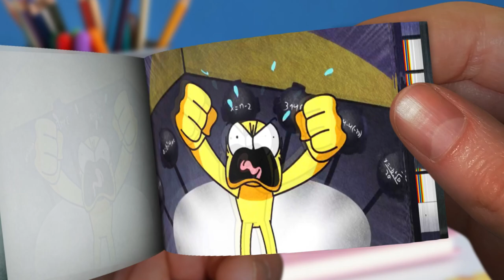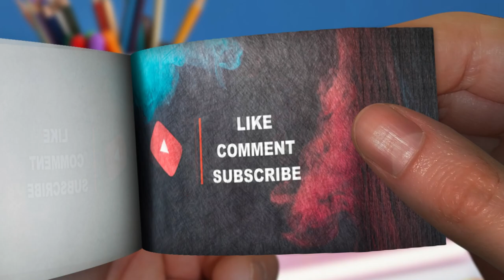Poppy Playtime Chapter 2 Retold - Summary to Watch Before Chapter 3 | Flip Book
Credits:

My Game: Fera Animations: Poppy Playtime Chapter 2 Retold - Summary to Watch Before Chapter 3 - Fera Animations

How I create Flip Books:
I worked on this video for over 8 hours. Flip Book consists of more than 2000 frames that need to be manually processed. This is a very complex process that takes a lot of time and effort. I use Photoshop to create the frames, and Vegas Pro to render all frames.
Flip Books, created by me, is a digital animation that gives a new look to the familiar paper Flip Books.
There is no intention of infringing on anyone's intellectual property. This is not intended to defraud anyone. On the contrary, it is intended to give fans a taste of what the film may be like, and also to popularize the film.
Animated Flipbooks are intended to provide minimum story material while building buzz and expectation.
The script and the original material are not mine. I simply produce trailers for fans and others who are excited about a movie.